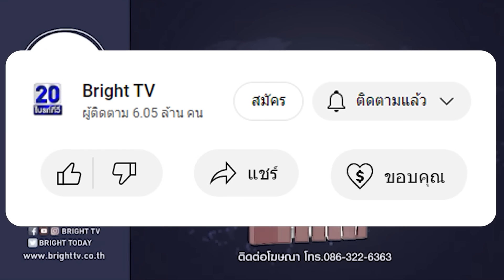ประชุม ก.ตร. วาระตั้งข้าราชการตำรวจระดับ รอง ผบช.- ผบก. รวม 129 นาย พบ ตำรวจเอี่ยวคดีดัง โดนย้ายรูด